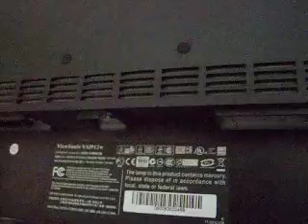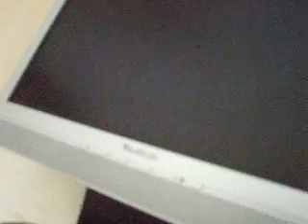the display of usuelessneess going to garbage bag